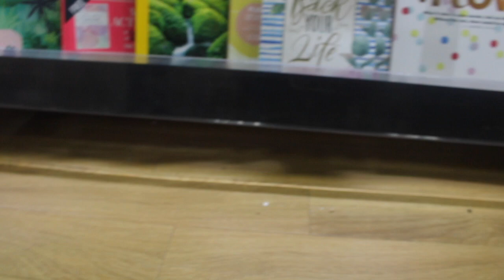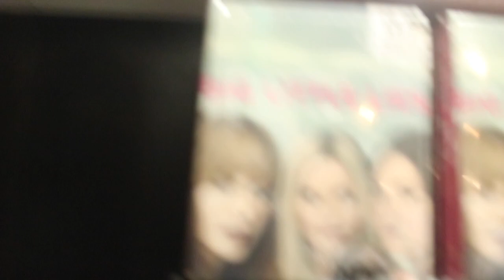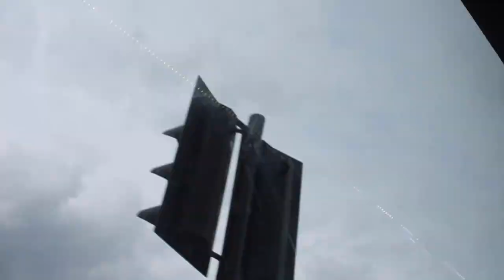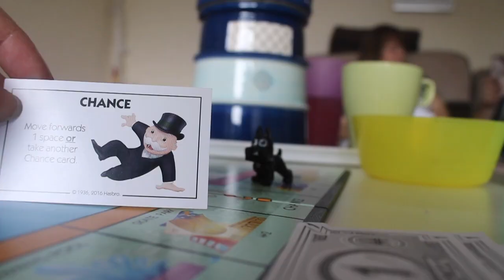how I cope with my anxiety in public | Life with Lydia